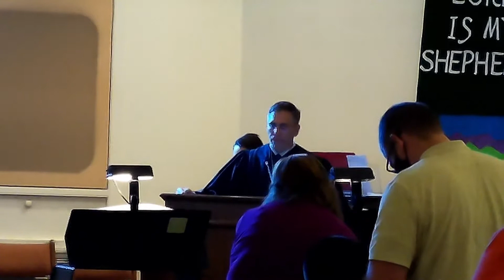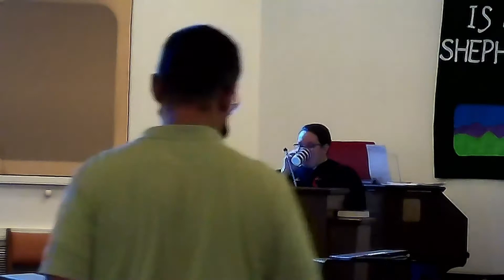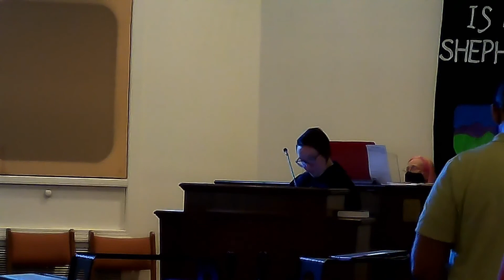Worship October 17,2021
Welcome to worship, we are glad you are with us! Please leave a like or a comment so we know you are watching. For more information about our congregation, upcoming events, or online giving please
Prelude :Prelude-  "Early One Morning," arr. by Anna Laura Page, Alfred Publishing, 2005
Processional: The Church's One Foundation (ADAPT.) - Laurence Hull Stookey Words - 1983 United Methodist Publishing House
Call to Worship:~  2015 Joan Stott – ‘The Timeless Psalms’ RCL Psalms Year B. Adapted and used with permission.
           Opening prayer  2021 ministrymater.com used with permission
Scripture Lesson: Scripture quotations marked (NIV) are taken from the Holy Bible, New International Version, NIV. The “NIV” and “New International Version” are trademarks registered in the United States Patent and Trademark Office by Biblica, Inc.
            Words of Affirmation, Gloria Patri, The Lord’s Prayer, and Doxology, reprinted from The United Methodist  Hymnal, Copyright
           1989  The United Methodist Publishing House, Formatted for use in worship bulletin and worship slides.
Anthem: "I Know the Lord's Laid His Hand on Me," arr. by Patricia Hurlbutt, Composers Music Co., 2020
Doxology: “Praise God, from Whom All Blessings Flow,” Words: Thomas Ken, 1674, Music: Attr. to Louis Bourgeois, 1551, No. 95, The United Methodist Hymnal, Copyright  1989 The United Methodist Publishing House.
Hymn: Alleluia - Jerry Sinclair Words and Music - 1972 Manna Music